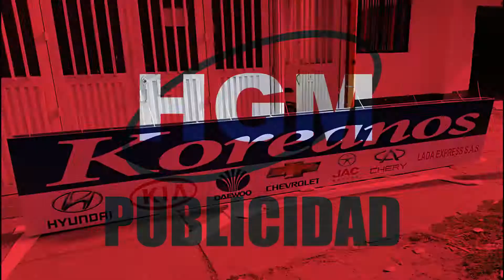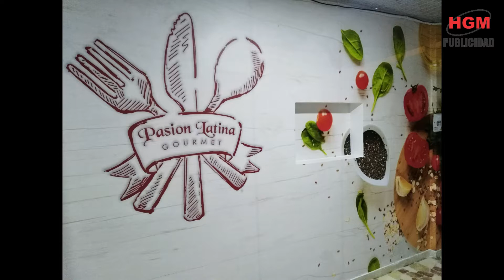Mural Pasión latina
Instalación de vinilo adhesivo laminado